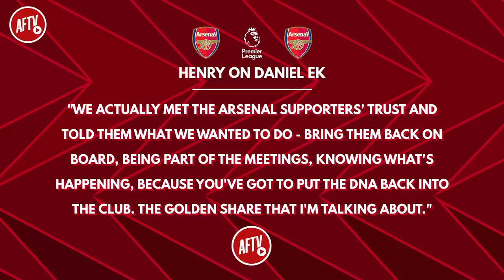(Exclusive) "He's A Winner!" Author Of 'The Spotify Play' Talks Daniel Ek Potential Arsenal Takeover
(Exclusive) "He's A Winner!" Author Of 'The Spotify Play Talks Daniel Ek Potential Arsenal Takeover | Sven Carlsson Interview